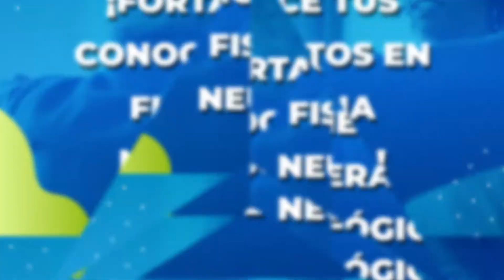¡Compártelo con tus colegas! fisioterapia neurológica en el paciente con post trauma agudo.